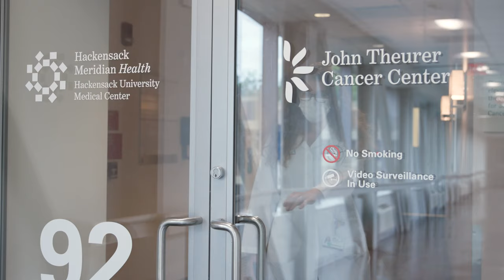Deena Graham, M.D., treats women with breast and gynecological cancers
Dr. Deena Graham, medical oncologist at John Theurer Cancer Center, treats women with breast and gynecological cancers. Dr. Graham and her team conduct research to understand the impact of a breast cancer diagnosis and treatment on patient well-being, specifically in the area of cognition. She is also involved in research that has resulted in certain breast cancer patients being able to avoid chemotherapy.